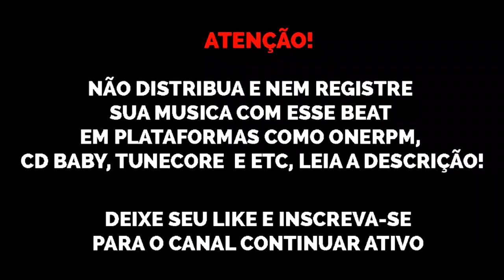(FREE) Type Beat Huzz x Strychniness x Yamashita "18 Quilates" trap beats 2021 sonydhls